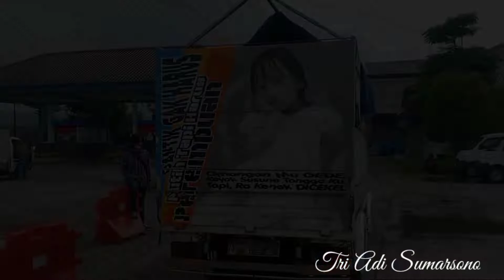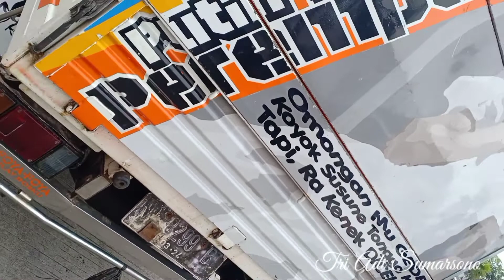ISUZU TRAGA THAILAND STYLE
Pick up Isuzu Traga dengan warna putih dan tampilan sangat menarik ada tambahan sentuhan modifikasi cutting stiker dan bamper sigra yang sangat istimewa pastinya dapat menambah pick up Isuzu Traga menjadi bagus dan menarik untuk dilihat.

selamat menyaksikan Vidio persembahan dari saya..

bila ada kekurangan dalam Vidio saya,,tulis komen kritik & saran dikolom komentar ya..